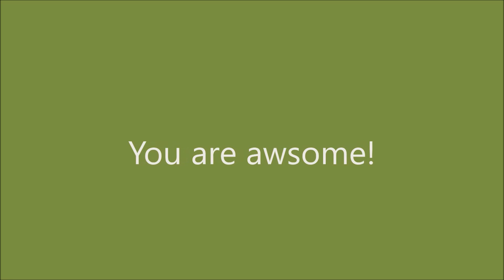Let's Play: The Last Tinker Part 6: Feeling the Blues